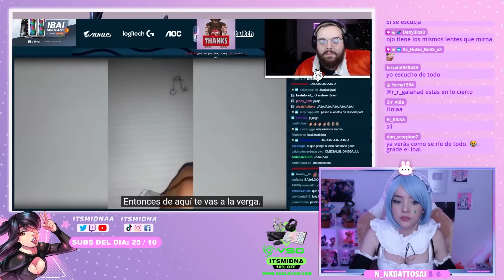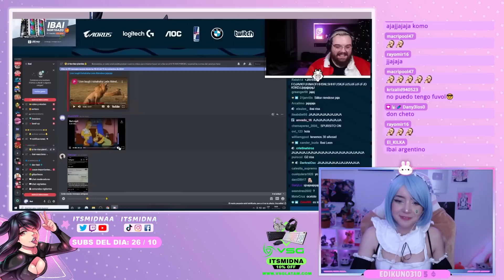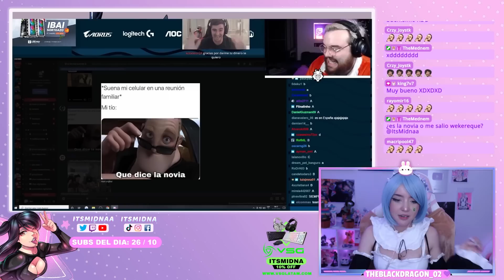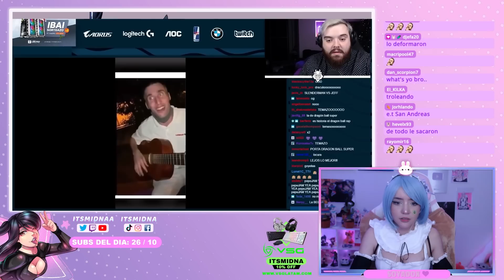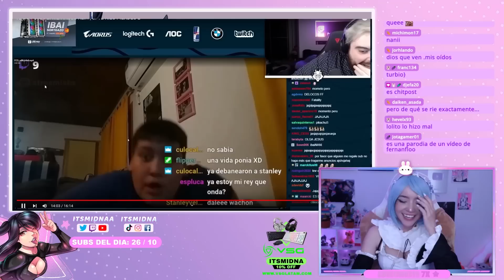TOP: MOMENTOS INCÓMODOS || ITSMIDNA REACCIONA A IBAI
En este video estaré reaccionando a (   DOY 500€ A QUIEN ME HAGA REÍR | SI TE RÍES PIERDES   ) de IBAI. . .

- 𝗚𝗔𝗠𝗘𝗥𝗦𝗨𝗣𝗣𝗦.𝗚𝗚 Bebidas para más energía y concentración:

➡️ Si quieres rendir más en Juegos / Estudios / Trabajo puedes hacerlo gracias a la bebida GG de Gamersupps, la cual te ayudará con más enfoque y energía.

-  𝗩𝗦𝗚 Periféricos y accesorios para 𝗣𝗖 𝗚𝗔𝗠𝗘𝗥

➡️Deseas tener  los mejores periféricos del mercado al alcance de tú mano?

☑️ Y usando mi código “ITSMIDNA” EN VSG VÁLIDO EN: ARGENTINA 🇦🇷, PERÚ 🇵🇪, MÉXICO 🇲🇽 Y COLOMBIA 🇨🇴. . . los mejores periféricos los consigues solo aquí.

No olvides que puedes ser parte de mi canal de 𝗬𝗢𝗨𝗧𝗨𝗕𝗘 dando clic al siguiente enlace!